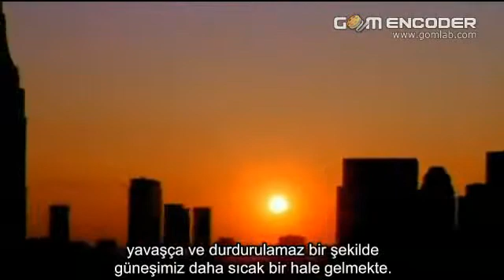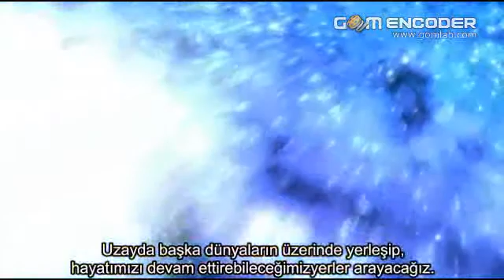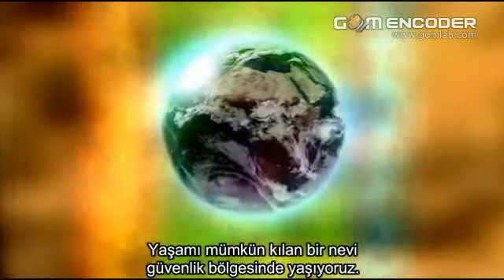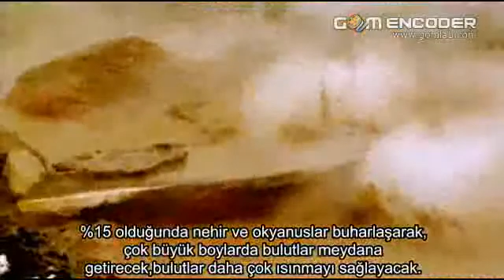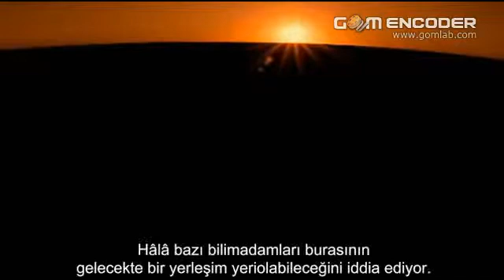BBC Uzay Yeni Dünyalar-1 (BBC Space-1 New Worlds)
Hepsi ve daha fazlası için Facebook da "Belgesel Film" i beğenin
Free for All and more in the "Belgesel Film" like it